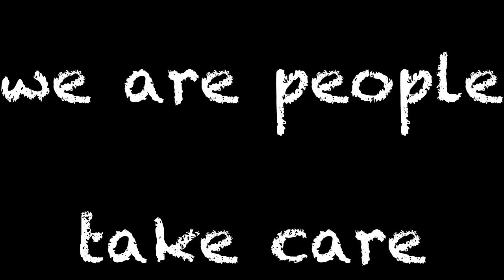We are people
UPDATE: I wrote this song for solidarity during lockdown and now it‘s again important to stand together against racism and hate. We are people!

music & lyrics by Jan Stella

Ein Musikvideo von Menschen aus Düren und Nideggen.
All tracks by Jan Stella and:

Kristina Stella
Jan Decker
Lara Boagno
Marcel Messy
Frank Denhard

und last, but not least: Osiris "Ossi" Pausch

In this jail made of fears and this walls made of stone
sitting here watch the news hear these things beyond the known

And while I stay here in here, in this numb and breathless silence
I hear a song, my boy is singing, it sets him free, he starts to dance
The sky breaks up, a shining light guides us how this pain to fight

We are people, we are family, keep you in mind and in my heart
No angry mind, no lonely hater, no bitter rant tears us apart

On your quest for control keep in mind what’s left to you
so maybe this system fails but will you? It’s up to you.
The sky breaks up, a shining light shows us how these fears to fight

Kudos:
Some clips used are under creative commons licences. Therefore thanks to the following users from pixabay:

jaumeps999

Mezz Anjani

Engin Akyurt

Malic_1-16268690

Guitar plug in sound:
yourfriendjesse fro Freesound